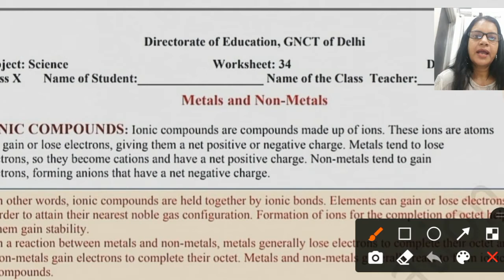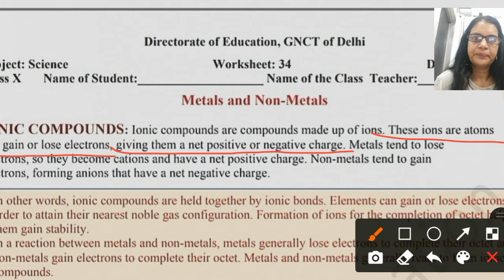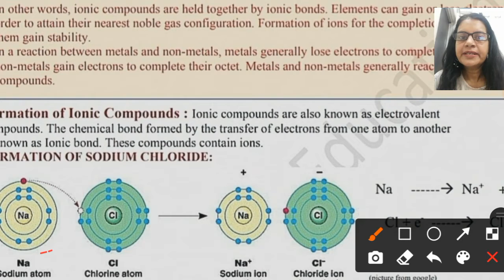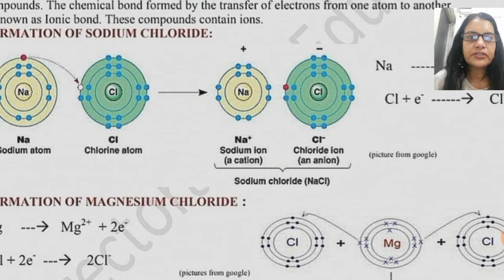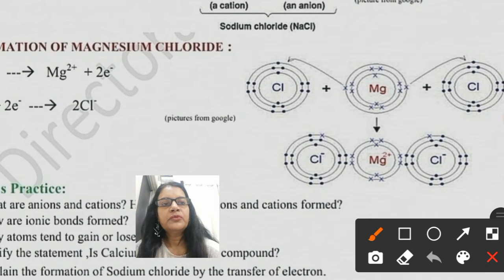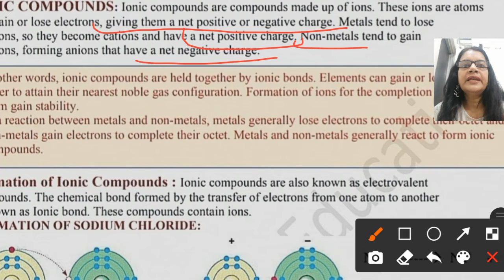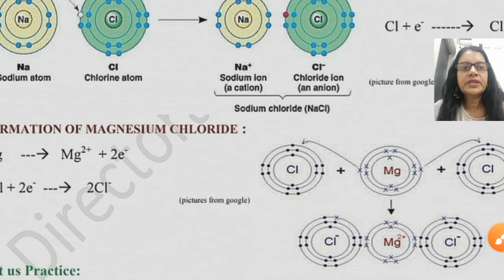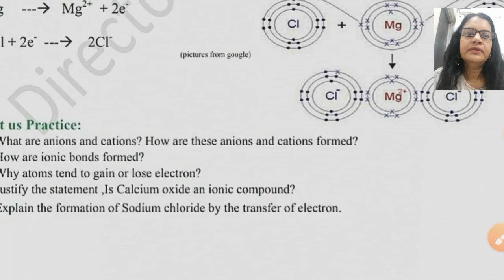DOE WORKSHEET NO 34 IONIC COMPOUNDS (SCIENCE: ENGLISH MEDIUM) CLASS 10TH